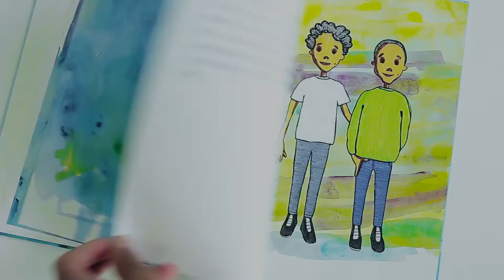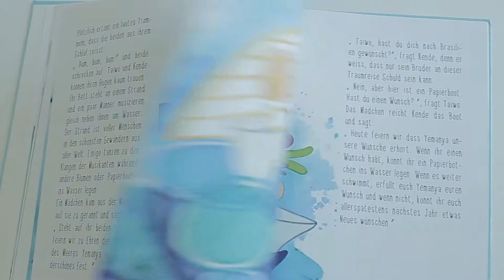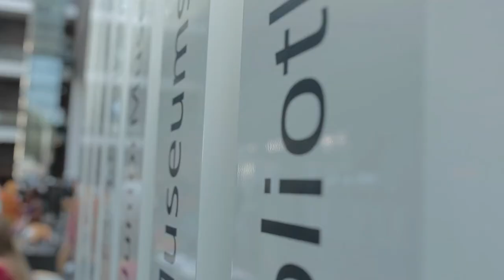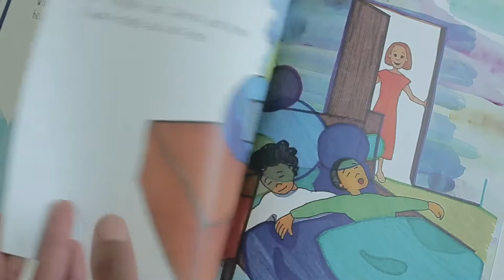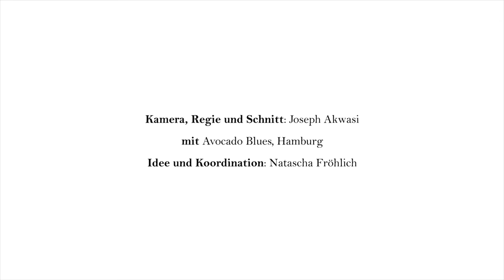Avocado Blues: Warum wir neue Kinderbücher brauchen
ein Film vom Verband binationaler Familien und Partnerschaften NRW aufgenommen 2016 in Köln